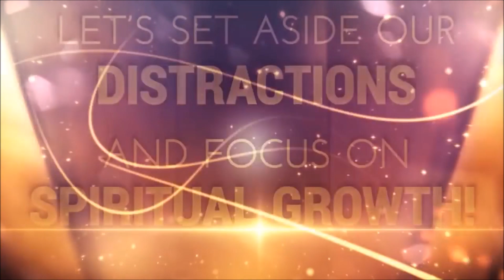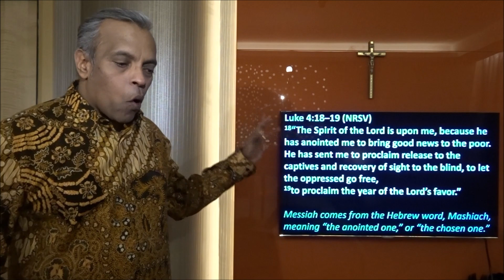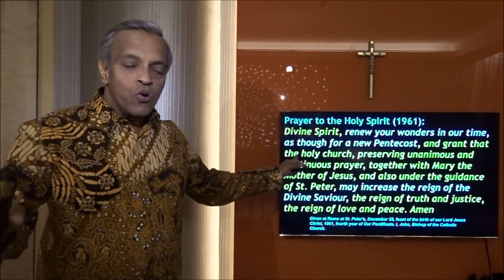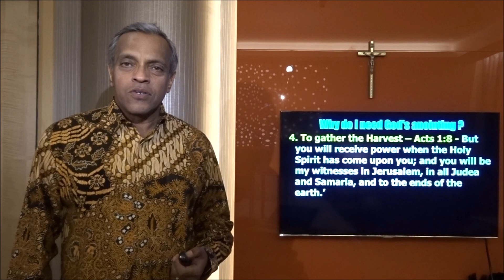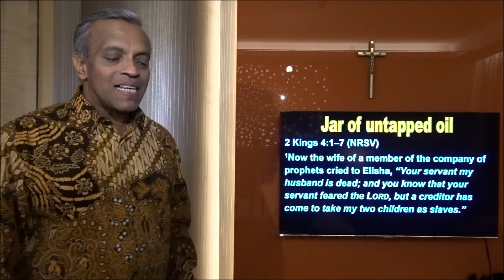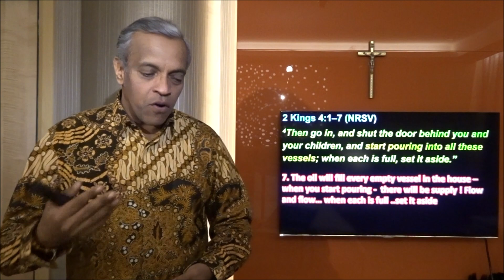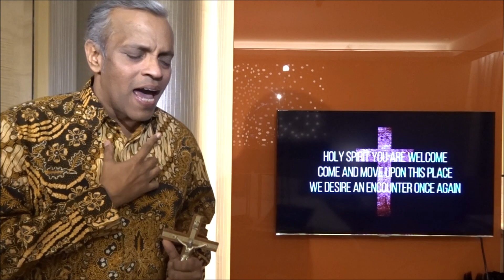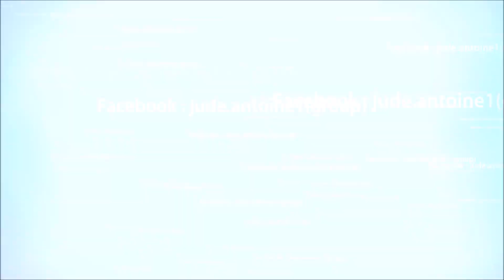VICTORY part 7 of 7 ANOINTING BREAKS THE YOKE - JUDE ANTOINE